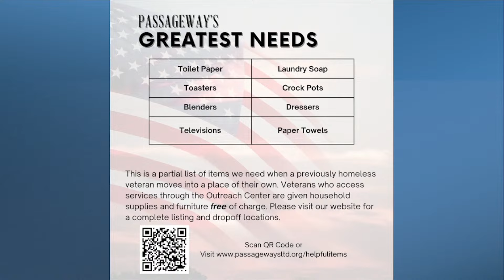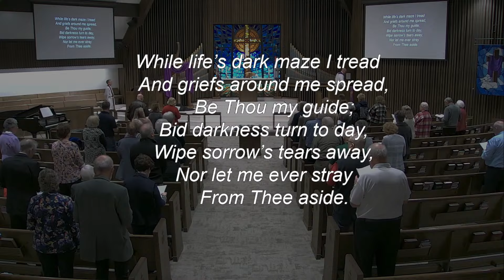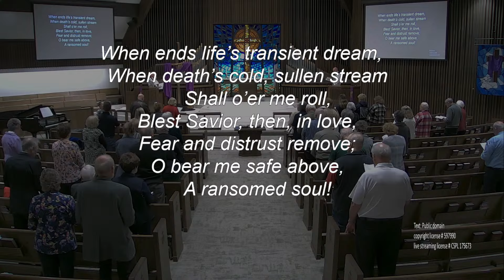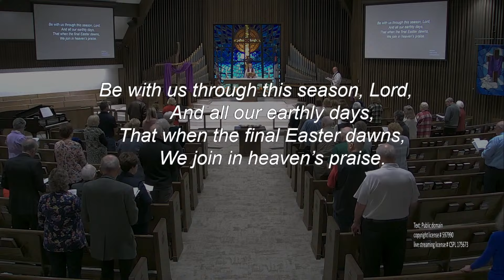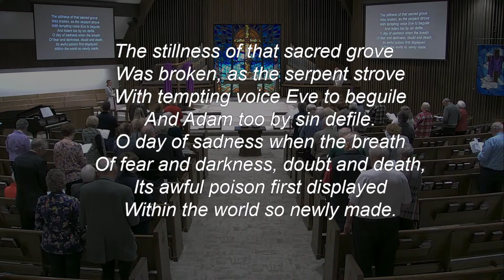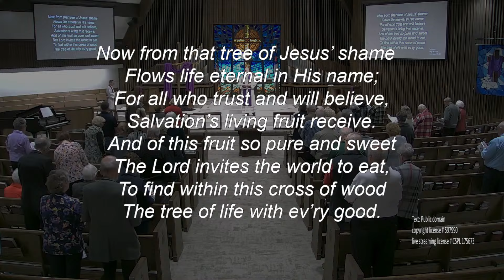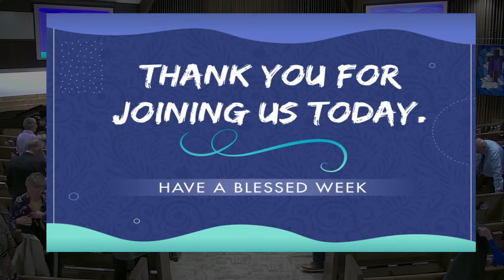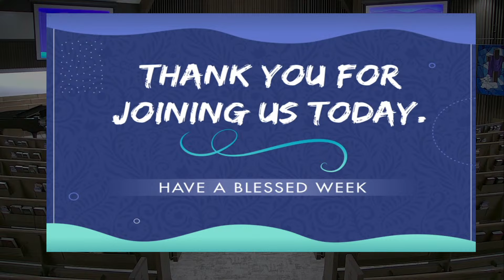Ascension Lutheran Church Tyler Campus 8:30am March 10, 2024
Rev. Dr. Michael Bingenheimer